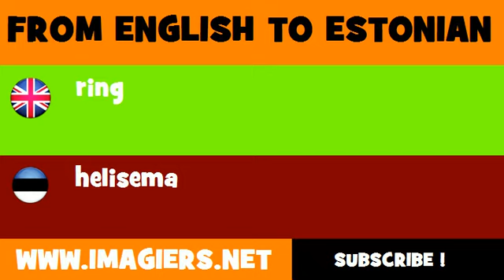ESTONIAN TO ENGLISH = helisema